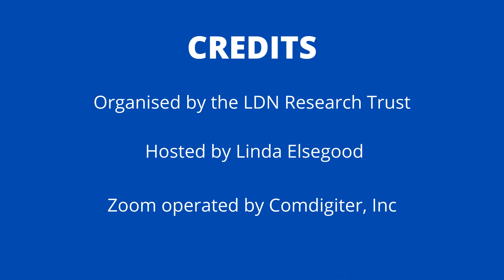Can you explain what T Cells are and what their role is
Answered by Samantha Lebsock Pharm D